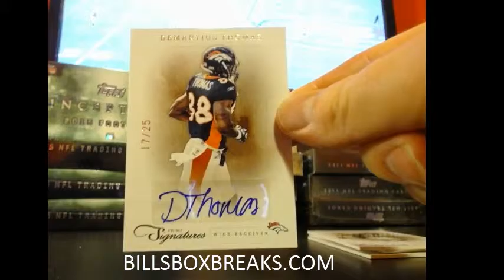2011 PRIME SIGS #106